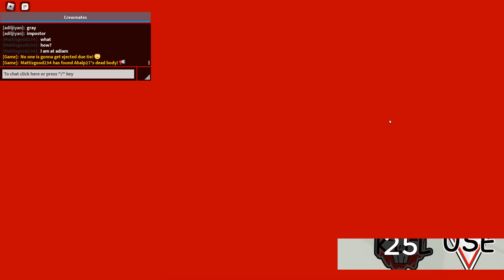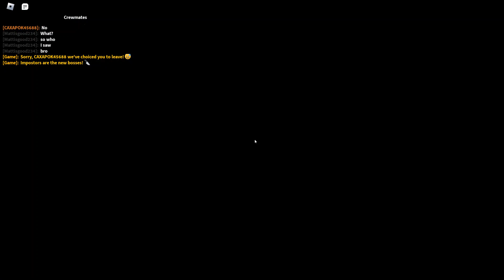I play among us on roblox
In today video I play among us with tyler and some of my friends .

Will I win or lose??